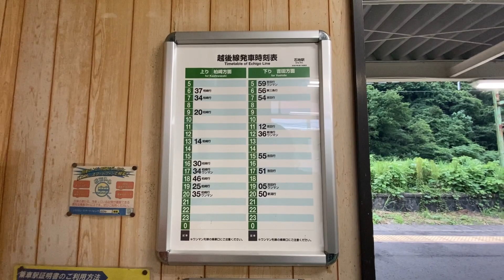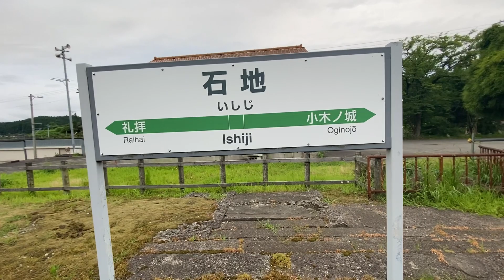越後線 石地駅